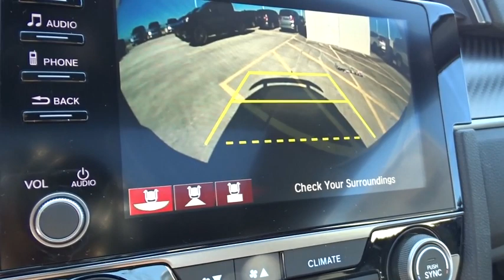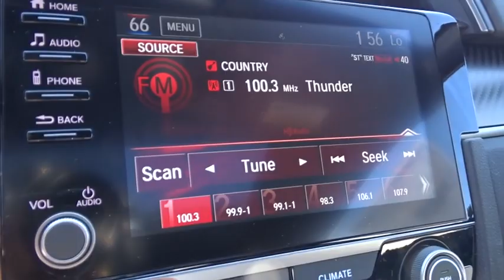2019 Honda Civic Si Coupe Homestead, Miami, Kendall, Hialeah, South Dade, FL 60339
Black New 2019 Honda Civic Si Coupe available in Homestead, Florida at Largo Honda. Servicing the Miami, Kendall, Hialeah, South Dade, FL area.
2019 Honda Civic Si Coupe SI - Stock#: 60339 - VIN#: 2HGFC3A59KH750851

Largo Honda
554 NE 1st Ave

Want to feel like you've won the lottery? This SI will give you just the feeling you want, but the only thing your long lost relatives will be after is a ride!!! You win!!! Real gas sipper!!! 38 MPG Hwy!!! Safety equipment includes: ABS, Traction control, Curtain airbags, Passenger Airbag, Front fog/driving lights...Other features include: Bluetooth, Power locks, Power windows, Heated seats, Sunroof... Largo Honda Home Delivery for Less!
CRYSTAL BLACK PEARL,BLACK  CLOTH SEAT TRIM,BK BK ZZ1